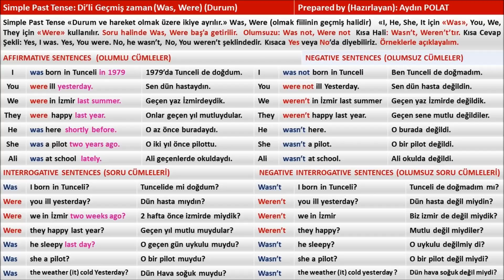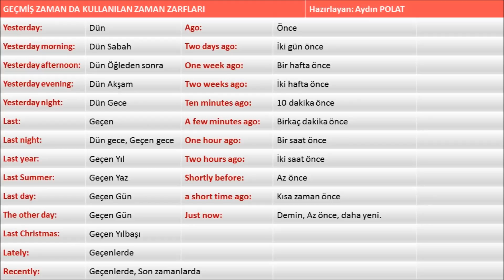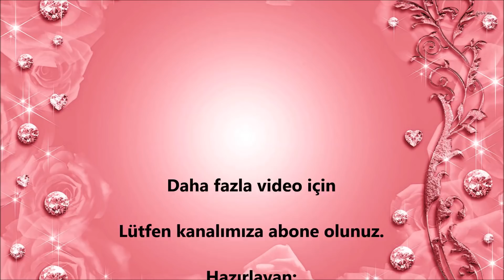Simple Past Tense (Geçmiş Zaman) WAS/WERE I Ders 6